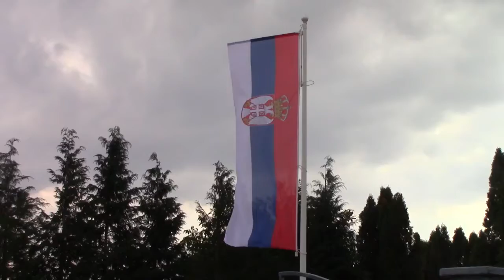Intoniranje himne Srbije 20 09 2017